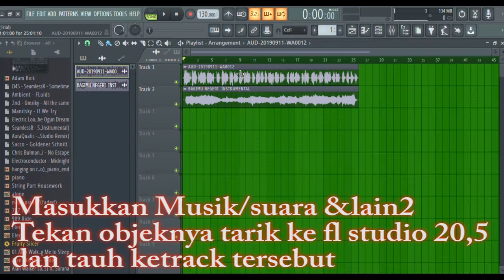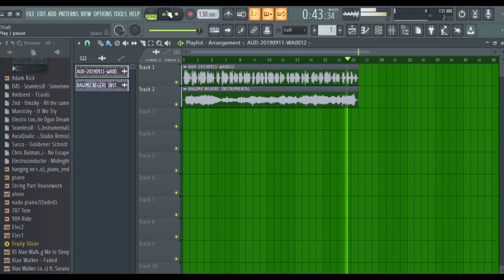Cara merubah suara unik difl studio 20,5(version free)-Tutorial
muantab bro konten sebelumnya tidak saya edit suaranya emang beitu saat rekam pakee hp teman ^_^
sorry salah intro-nya soalnya upload malam mohon maaf gays